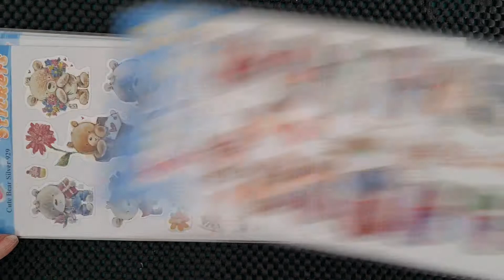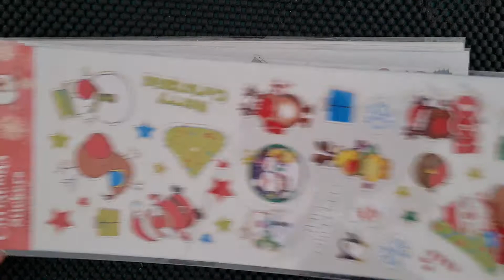UK sticker haul